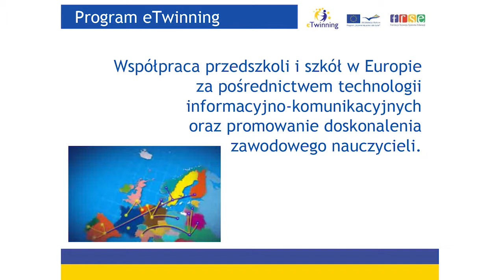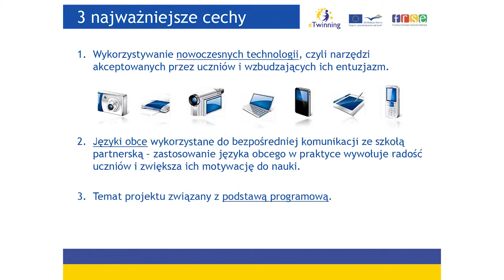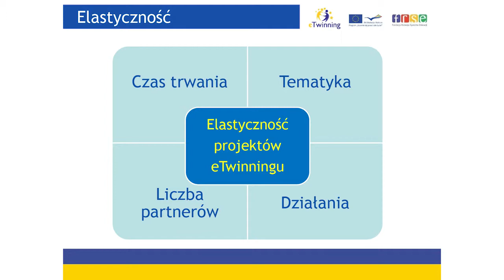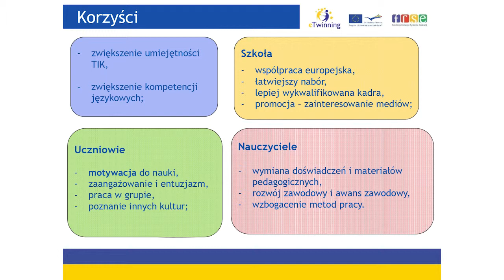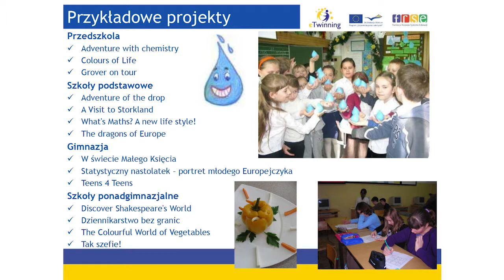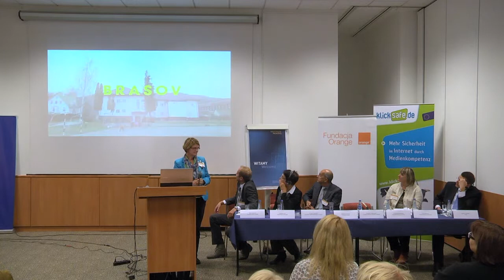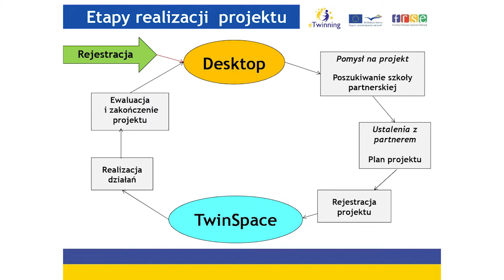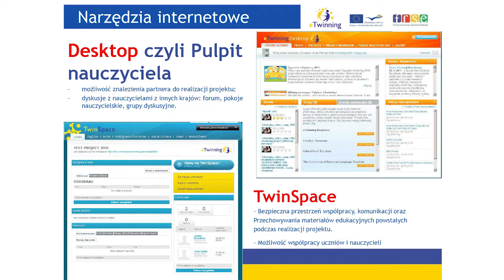35PL - Gracjana Więckowska, Fundacja Rozwoju Systemu Edukacji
eTwinning jako bezpieczna platforma internetowa europejskiej współpracy szkół